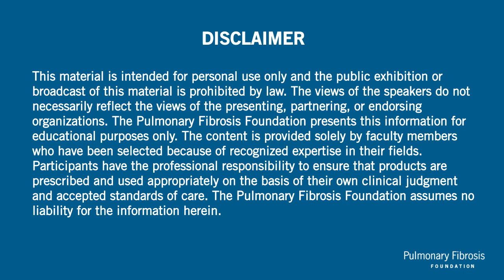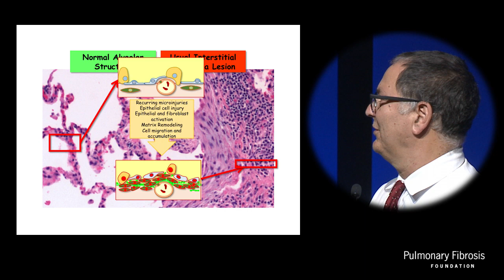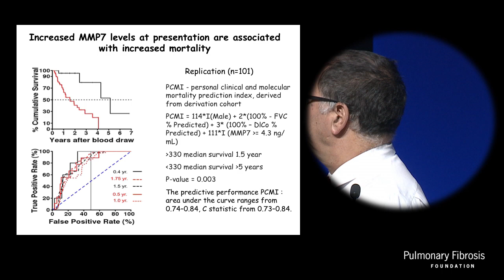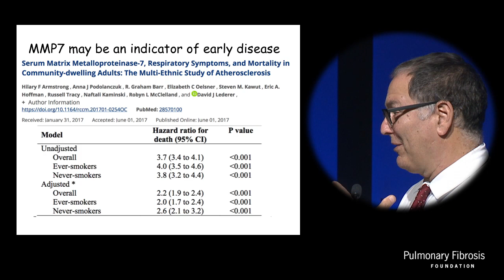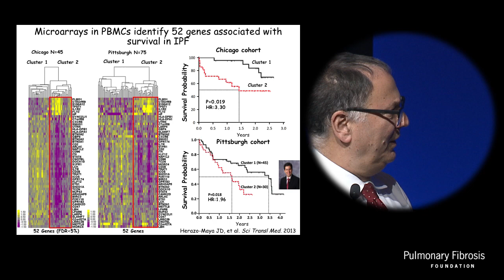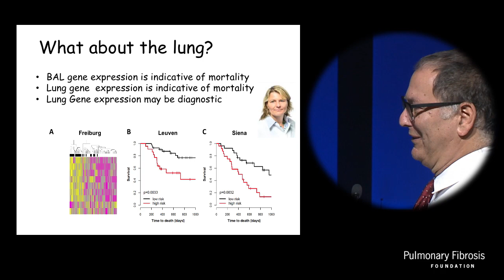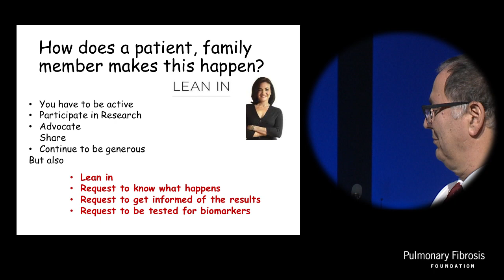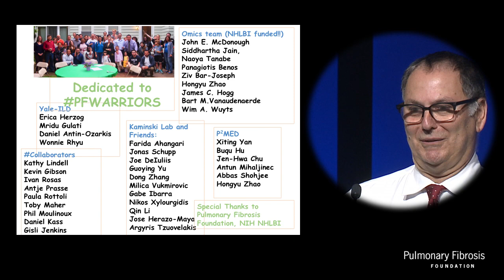Role of Biomarkers in Diagnosis and Treatment I Naftali Kaminski, MD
Naftali Kaminski, MD presents during the Therapeutics session of the PFF Summit 2017.

This activity is jointly provided by Postgraduate Institute for Medicine and the Pulmonary Fibrosis Foundation, in collaboration with Global Academy for Medical Education.

lease note that any information contained in this presentation is for informational and/or educational purposes only. This is not an endorsement of any specific service or medication. It is not intended to be a substitute for professional medical advice. Always consult your personal physician or health care provider with any questions you may have regarding your specific medical condition. If you desire or need advice or referral information, please consult your health care provider or contact the PFF Patient Communication Center (PCC). (Toll Free) 844-Talk-PFF or .